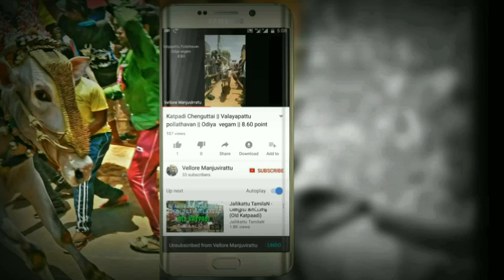13/03/19 | VNB Junior super star(othaikombu) | Won 3rd prize | Kizhpallipattu | Vellore Manjuvirattu